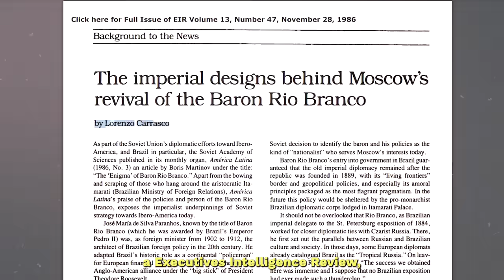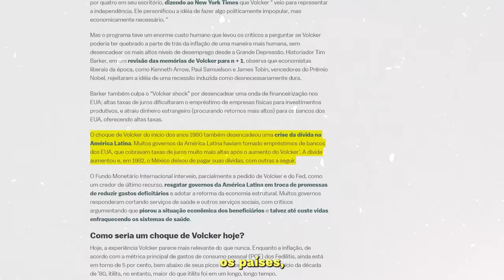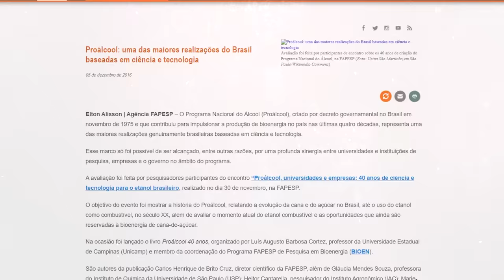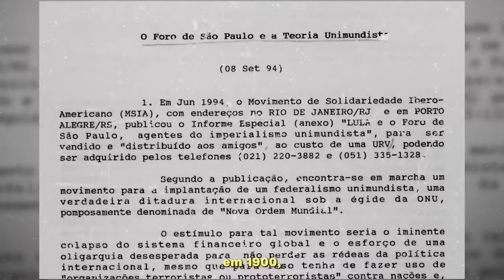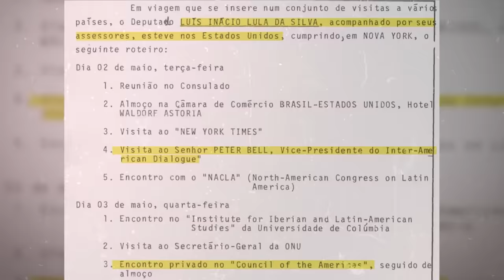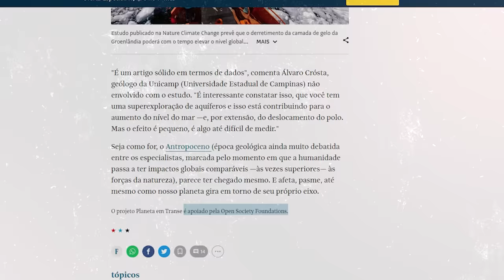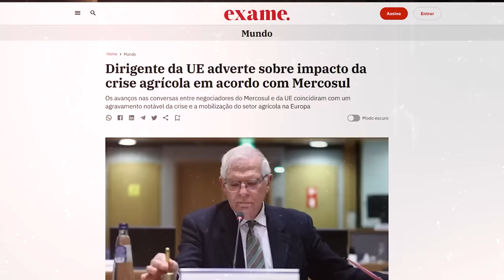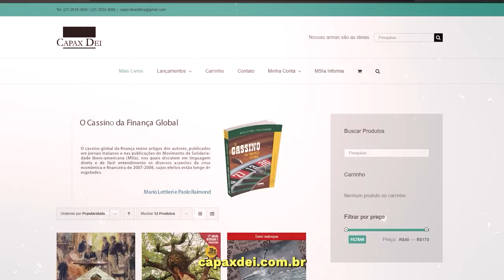Antes da era Woke, ele já era perseguido | Entrevista de Lorenzo Carrasco (com @KIMPAIM )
Kim Paim e Filipe Trielli entrevistam o sociólogo e jornalista mexicano Lorenzo Carrasco, falando sobre sua vida e carreira.